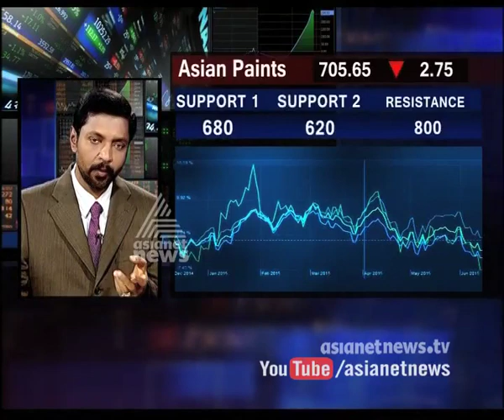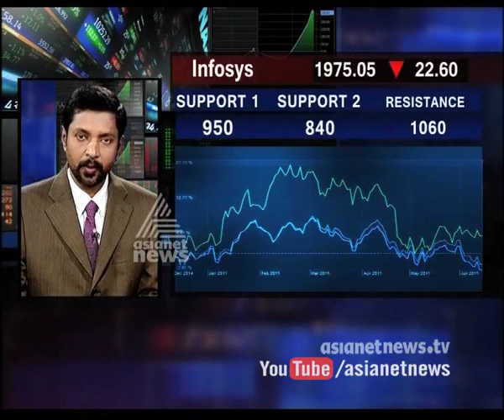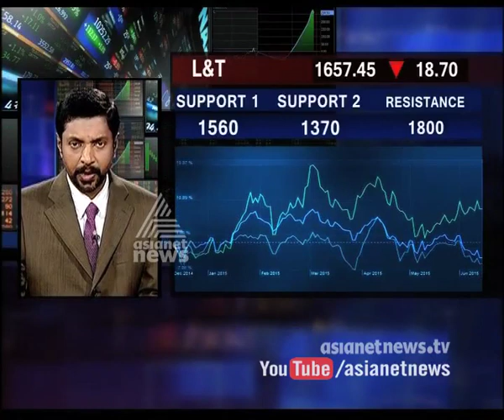Latest stock market trends analysis Market Watch 13th May 2015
വിപണിയിലെ പുതിയ  റിപ്പോര്‍ട്ടുകളുമായി മാര്‍ക്കറ്റ് വാച്ച്